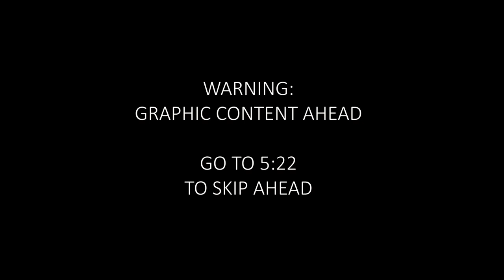Catch and Cook BATRAY?!?! from the San Francisco Bay Area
Thanks for cooking @outdoorcheflife !!!

Fishing Gear:
Penn Battle II Combo
Sliding Sinkers
Pyramid Weights (5oz used in this video)

Filming Gear:
Sony a5100
GoPro Hero 5
(Voice Over Mic) H1 Zoom